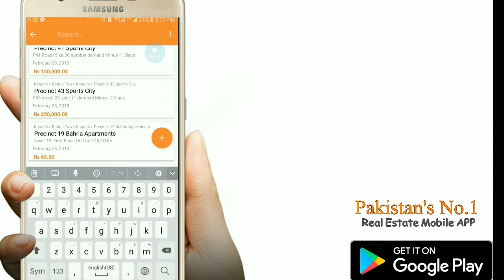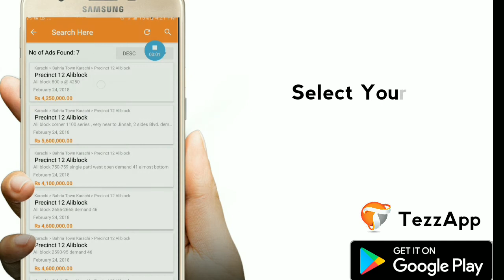Pakistan Real Estate Mobile App (Tezzapp)